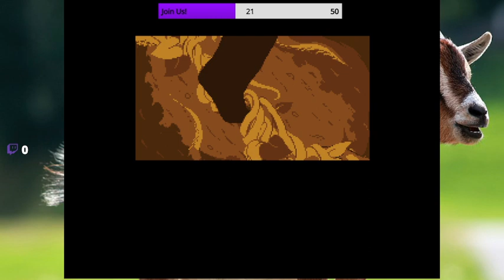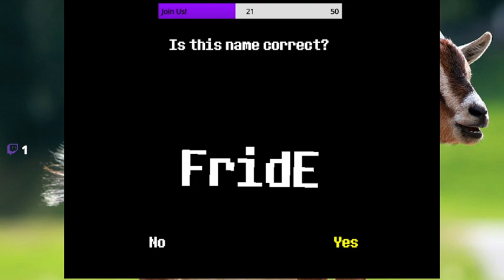UNDERS YOUR TALE (Undertale Part 1)